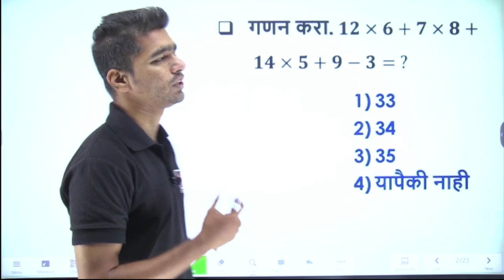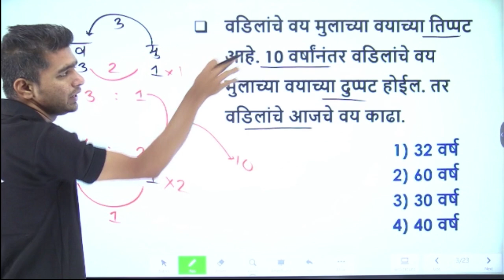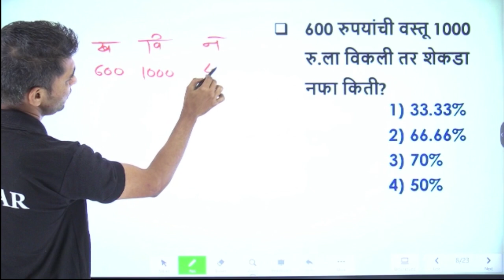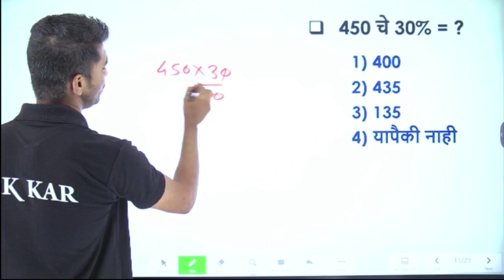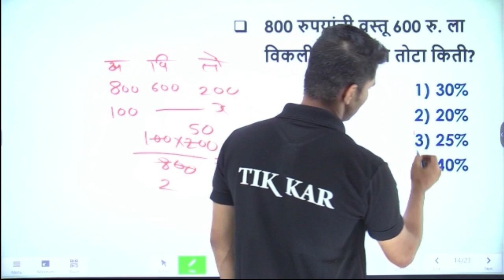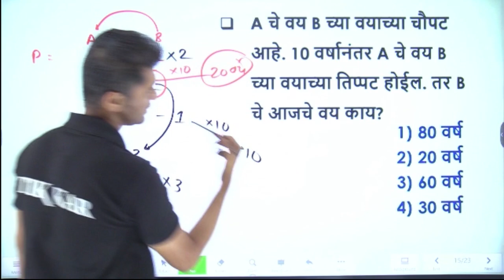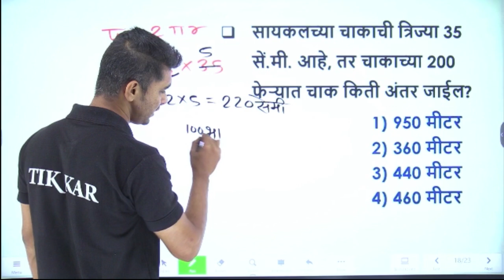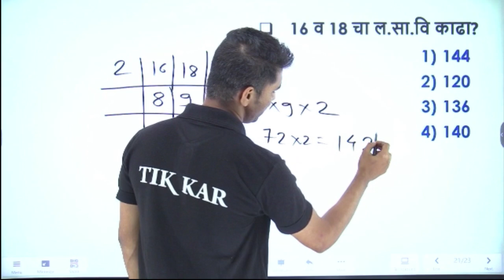ठाणे शहर आयुक्तालय चालक पोलीस 👮 भरती 2021 [ अंकगणित ] प्रश्न || Thane Police Bharti 2021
Thane Police Bharti 2021 Maths Question Paper Analysis - ठाणे शहर आयुक्तालय चालक पोलीस 👮 भरती 2021 [ अंकगणित ]  प्रश्न

|| Thanks ||